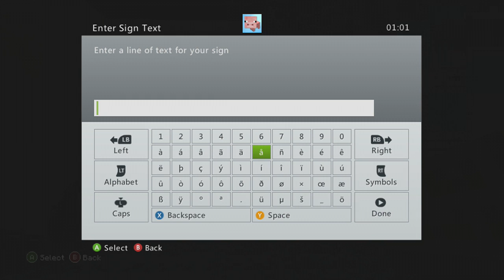Minecraft Xbox How To Build in Title Update 12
All the Music played in the Background:
Here is a Live Stream where i demonstrate some Simple Building Techniques using new blocks and Building manipulations in TU12 Minecraft xbox 360 Edition.

Send me a Picture of you wearing some of my Gear
Choo Choo's Gear IRL:

TRUST ME THEY ARE AMAZING ●